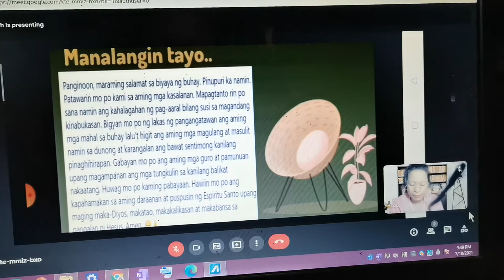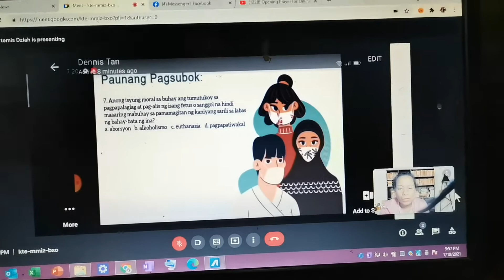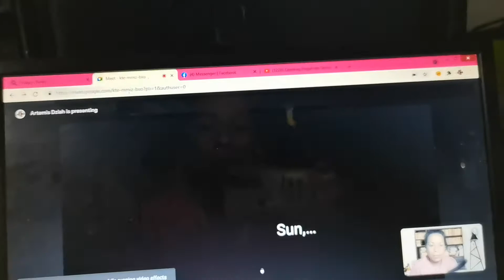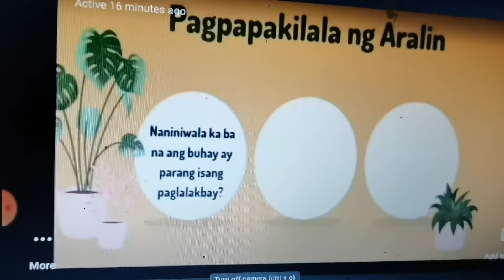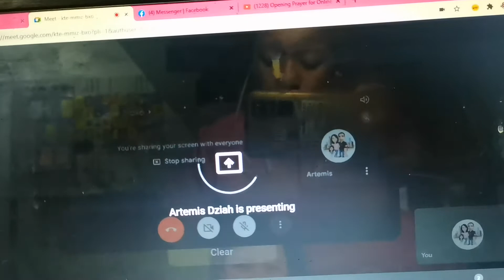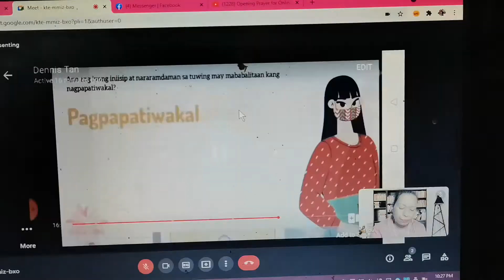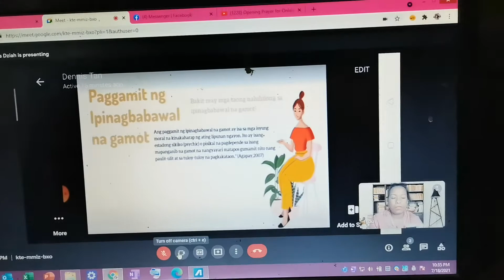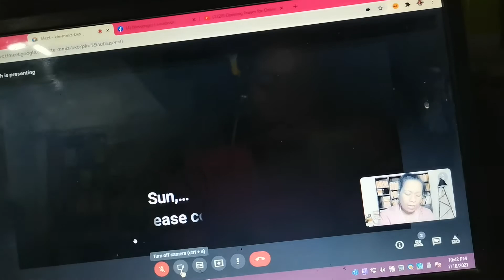Modyul 10 Paggalang sa Buhay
Discussed by Diana Yalong Tan
Week 3 Quarter 3
G10-Agoncillo